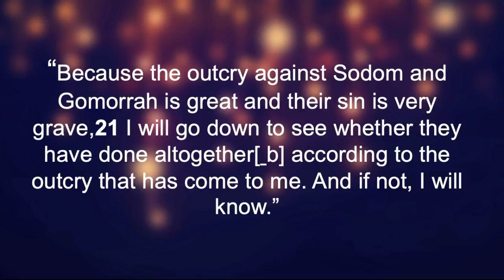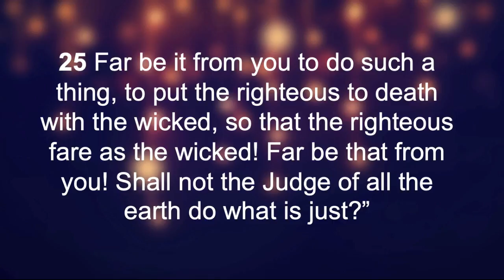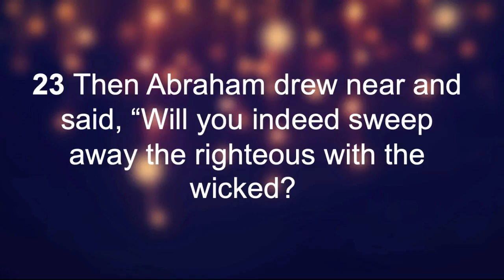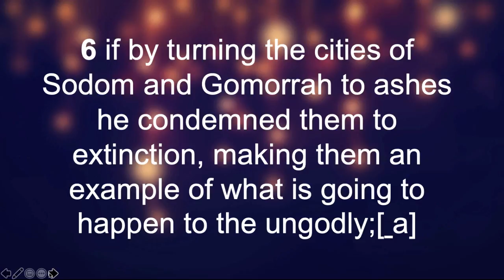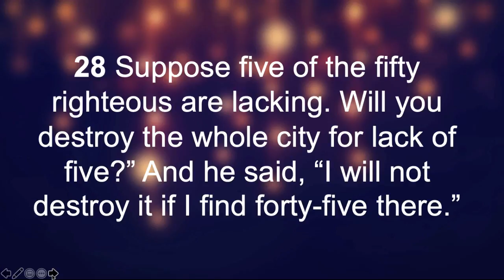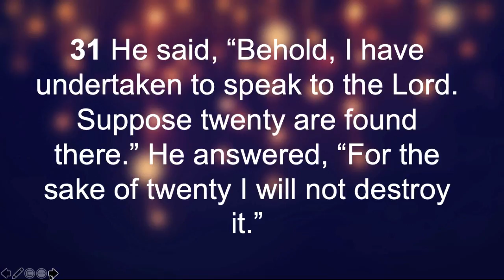Bible Study - Genesis 18 Part 2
Tonight we talk about Abraham's prayer of intercession.